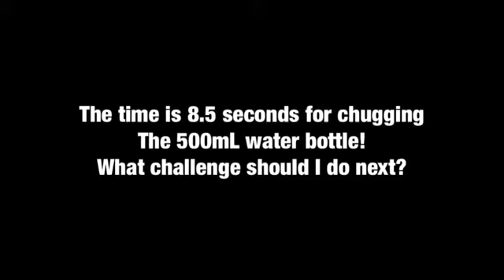Eater Bottle Chug World Record Challenge!